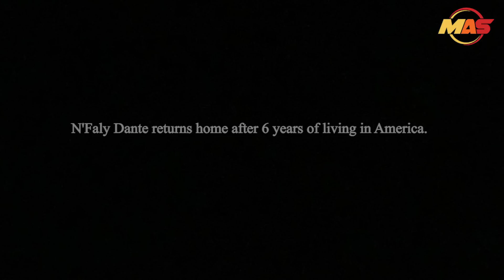MAS Originals: N'Faly Dante returns to Bamako (Ep 1)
We are thrilled to announce our first episode of Meta Africa Sports Originals. Episode 1 features Malian basketball player N'Faly Dante of the Oregon Ducks as he shares a little bit about his journey and the challenges he overcame as an African athlete chasing his dream.

Directed by: Declo Studios
Edited by: Moustapha Diaoune